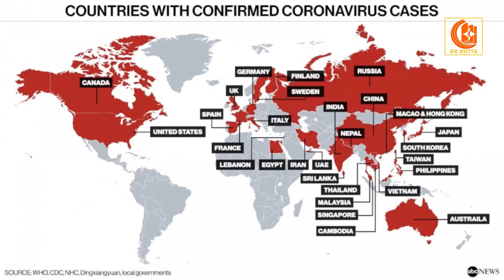পৃথিবী আবার শান্ত হবে!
মাত্র ২১ টা দিন। হ্যাঁ, মাত্র একুশ। কাটাতেই হবে এই দিনগুলো। কঠিন দিনগুলো। মনে রাখবেন, আপনি আমি আমরা সবাই, ইতিহাস সৃষ্টি করতে চলেছি। সেটা বেঁচে থাকার হবে না নিশ্চিহ্ন হয়ে যাবার, ঠিক করবে এই দিনগুলো। এই লুকোচুরিটা জিতেতেই হবে। একটা এককোষী আণুবীক্ষণিক রাস্কেল ধাপ্পা দিয়ে আমাদের শেষ করে দেবে! IMPOSSIBLE...

Video Credit: 92.7 BIG FM BENGAL